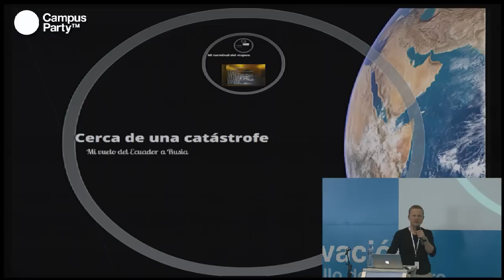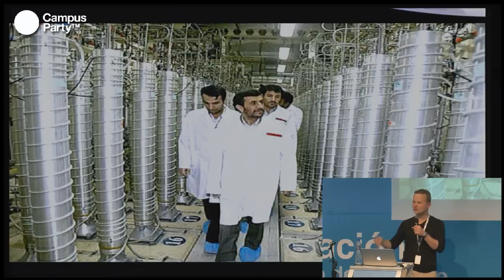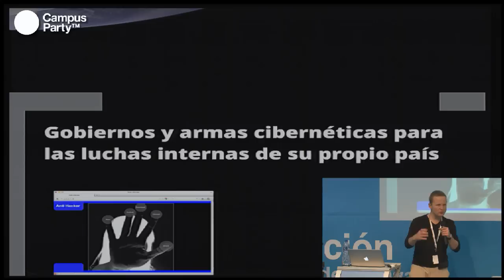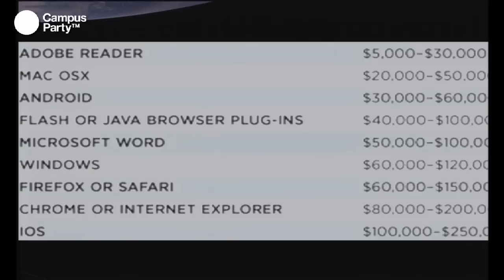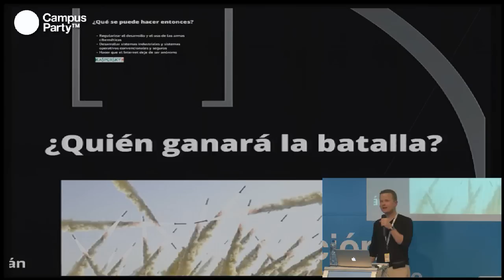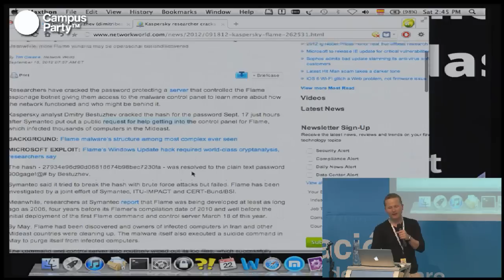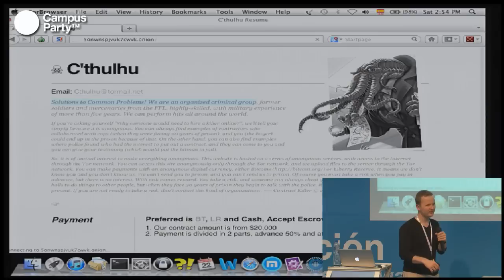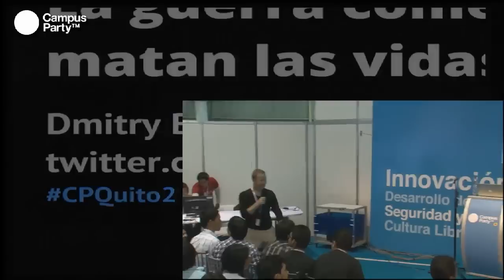CPQuito2 - Amenazas cibernéticas que matan las vidas humanas